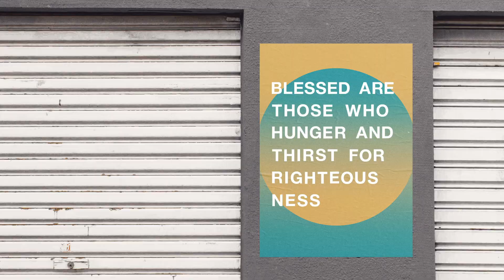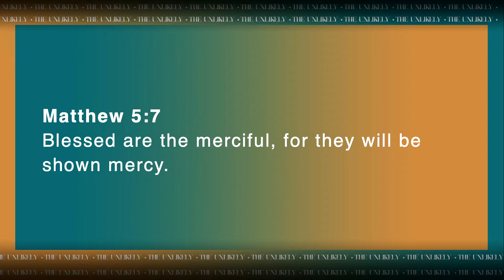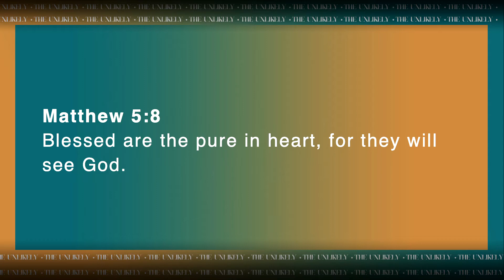Blessed Are The Merciful & Pure In Heart - Bob Marsch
The word “merciful” does not describe the ubiquitous and shallow virtue of “niceness” or “tolerance” in Western culture, but concrete actions of love, compassion, and sympathetic grace to those who are oppressed or to those who have sinned (cf. Gal 6:1). Similarly, the pure in heart see God as a person to be loved, so their first priority is God, and this love leads to loving others well. The pure in heart avoid loving God in order to get status and fame, but rather have a single mindedness to do the will of God. Jesus blesses those who in pure motives seek to love others well through the works of mercy. These are the sort of people who receive mercy and will see God.

Be encouraged to receive mercy with pure intentions so that we may extend mercy with pure intentions.

themeetingplace.mb.ca/give